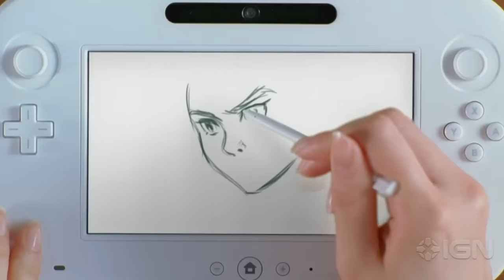Nintendo Wii U Trailer (E3 2011)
Nintendo unveils their next video game console, the Wii U. Check out what gamers can expect from the finally revealed Wii 2/Project Cafe in this trailer from E3 2011.

Follow IGN for more!